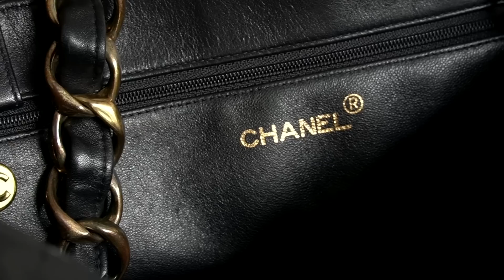Most & Least Used Designer Handbags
Details below 👇🏼

ADVERTISING
Most of the below links are AFFILIATE LINKS and by making a purchase via these links we will earn a small percentage of commission, which means that we can keep creating content for you guys to watch. Some of these links do use cookies.
Any items/links marked with '[AD - Pr products]' are products which have been gifted to myself from the respective brands, as this is classed as a form of advertising it is marked as such but I am under no obligation to feature these items and I never accept gifting from a brand that I don’t or wouldn’t naturally spend my own money on.

Whilst I link what I’m wearing and ‘affordable alternatives’ where possible I want to encourage you to look at your existing wardrobe to re-create my outfits and to consider shopping second hand ( secondhandbutgrand ) for any additional items that you may want to add. But also remember that it’s my job to create content, hopefully to educate and help with style choices but this is why I have a more extensive wardrobe and the volume of clothing I have shouldn’t be used as a benchmark, so don't put pressure on yourselves to keep up with me or any other creators you see on social media.

◾️BAGS FEATURED◾️

MEASUREMENTS OF 'BASKET' SIZE: Height 25cm, Width (at widest part) 47cm, With at narrowest part 27cm, Depth 17cm

(AD - Part of a Collaboration with Xupes in 2018)

If I may also recommend trying out Handbag Rental services like Cocoon Club
This is a great way to try before you buy to see if you really do like a certain bag and if it would work for you. I tried it out earlier this year (compliments of Cocoon Club) with a Bottega Cassette bag and I'm glad I did as I almost wasted my money buying when when really it didn't work for me.